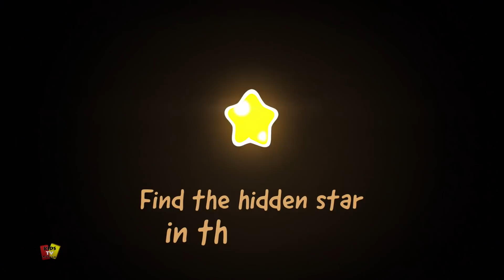Om Nom Stories S02-E04 | The Pirate Ship | tàu cướp biển | Cut The Rope | Kids Tv Vietnam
"Om Nom Stories là câu chuyện kể về Chú Ếch Xanh Om Nom. Om Nom rất tinh nghịch hiếu động và cực kỳ thích ăn kẹo. Hãy cùng theo dõi Chú Ếch Xanh tinh nghịch này nhé trên ""Kids Tv Vietnam - nhac thieu nhi hay nhất""